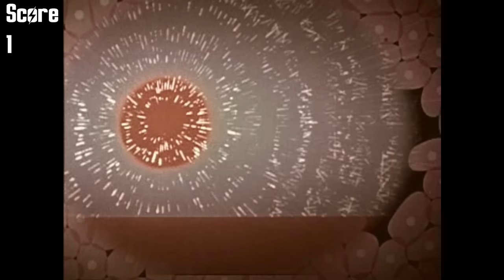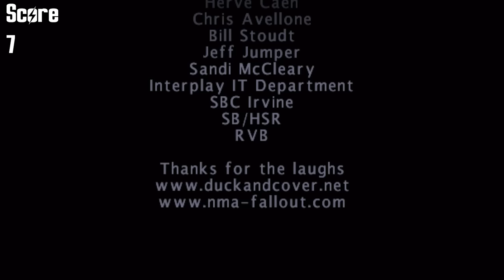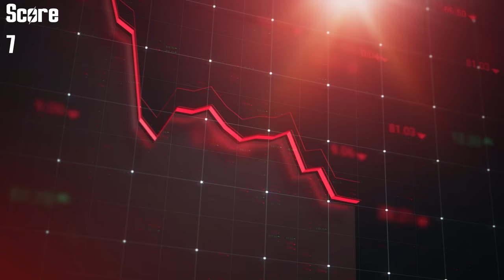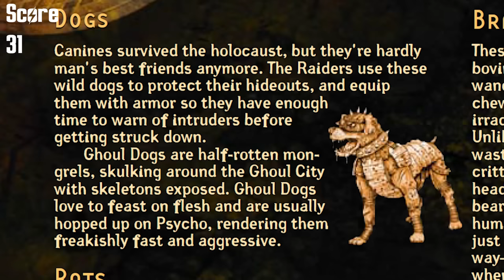Everything Brotherhood of Steel Did Right(and Wrong) in 30 Minutes or Less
In today's episode we check out the good and bad in Interplay's 2004 title Fallout: Brotherhood of Steel, exploring its connections to previous games like Fallout 1 and New Vegas.